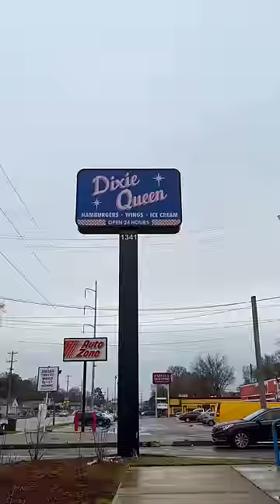The Best FAST FOOD ‼️🔥 Wings In Memphis TN